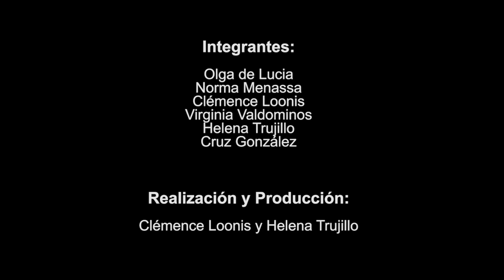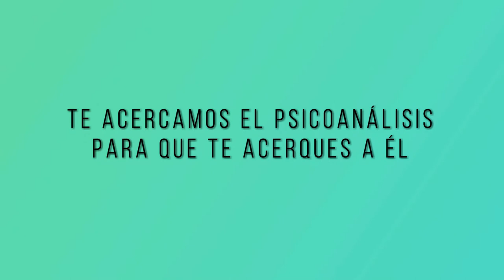106 POESÍA MÁS POESÍA: ROBERTO JUARROZ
Hoy tenemos como invitado al poeta argentino Rodolfo Alonso.

Un programa dirigido por Miguel Oscar Menassa.